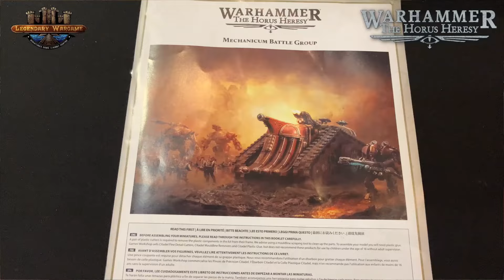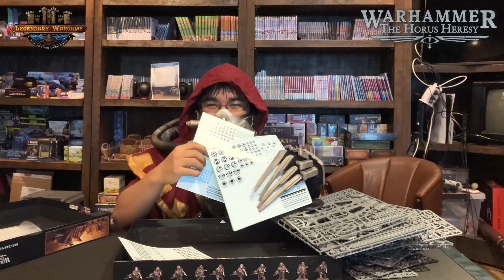Unbox! กล่อง Warhammer the Horus Heresy: Mechanicum Battle Group!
🧙‍♂️ เข้าร่วมกรุ๊ปสังคม Warhammer ในประเทศไทย
🧙‍♂️ ดูสินค้าทั้งหมดได้ที่
🧙‍♂️ สอบถาม สั่งพรีออเดอร์ คุยกับทีมงานทางแชทเพจ
🧙‍♂️ เดินทางมาร้านได้ทุกวัน (ไม่มีวันหยุด) 10.00 - เที่ยงคืน
🧙‍♂️ โทรสอบถามได้ที่ 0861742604